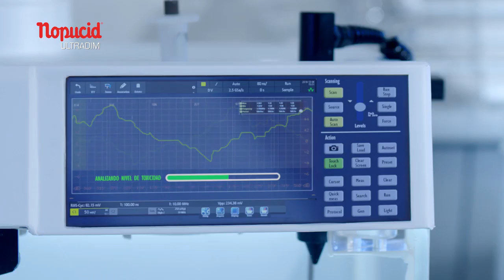Elea con Nopucid Ultradim